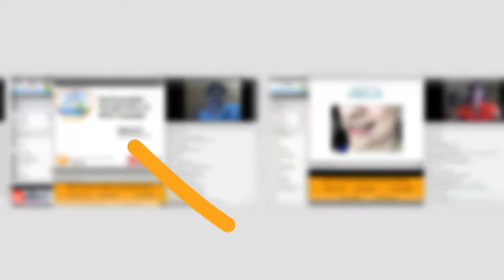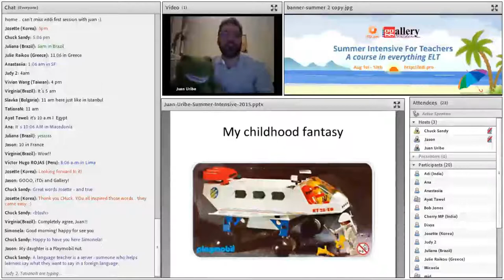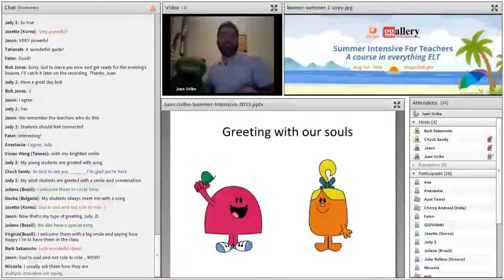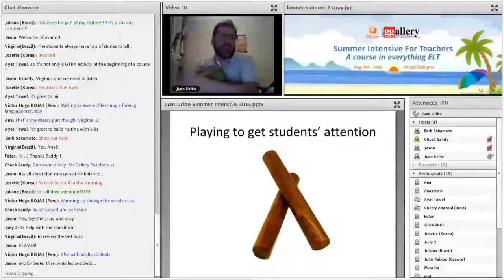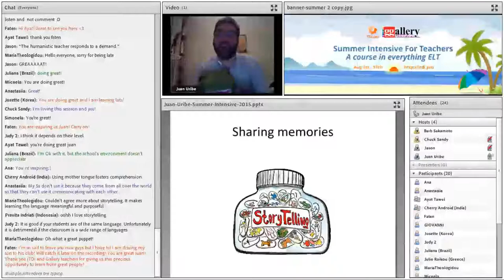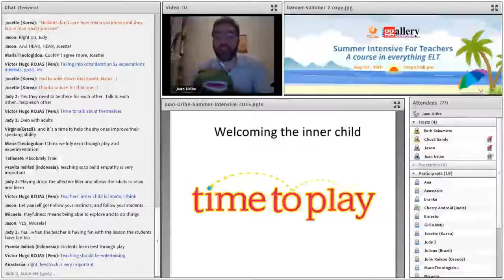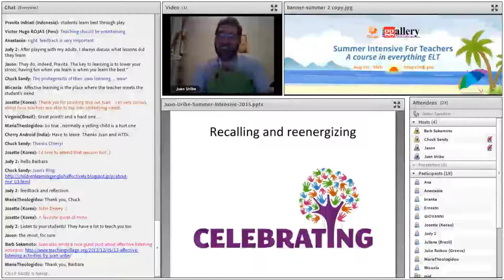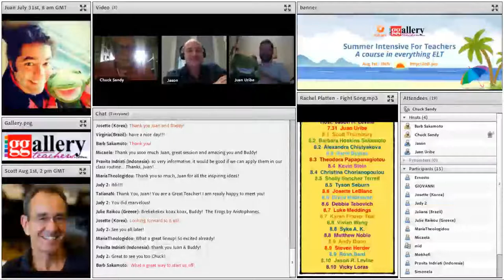Being Affective is Truly Effective! (Juan Uribe)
Come learn how affective learning can engage and empower your students’ learning and your teaching. During this presentation we will explore how practical affective pedagogical practices can create nurturing mental models about student’s own learning, language uses, and their own linguistic competence. Join me in a journey with lots of play, imagination, and curiosity. Destination: language learning ownership.
[From the archives of the 2015 Summer Intensive.]

Juan Uribe has moved back and settled down in São Paulo, Brazil, where he has recently opened together with his sister Sosô a second branch of their school, Juan Uribe Inglês Afetivo.

⚡️ UPCOMING iTDi COURSES 🔥 Limited places still available!!
STARTING September
🔶 140-hour TESOL Certificate & ​30-hour Introductory TESOL Certificate Courses

STARTING October:
Great Minds in Language Education (GMILE)

🔷 English for 21st Century Skills, led by Dorothy Zemach

🔷 Visible Learning for Teachers: Maximizing Impact on Learning, led by Steven Herder

Juan has recently become a father and now shares a happy home with his wife Nana, little Nicholas, and the dogs Lilly and Klimt.